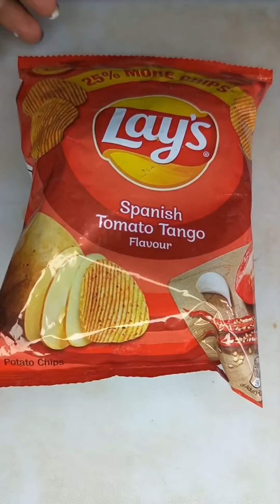2 Different Sandwich Recipe